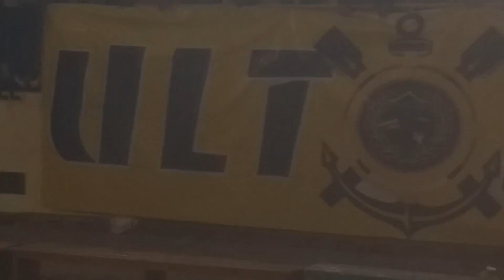Bizerte resistance front !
They're just a bunch of wankers ... We are a city !

Liberta per gli ultras !!!